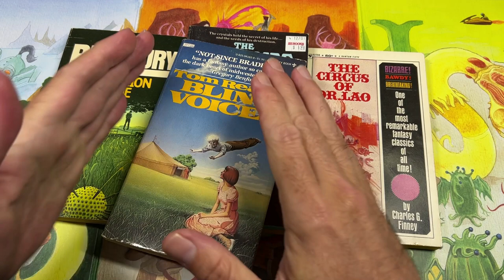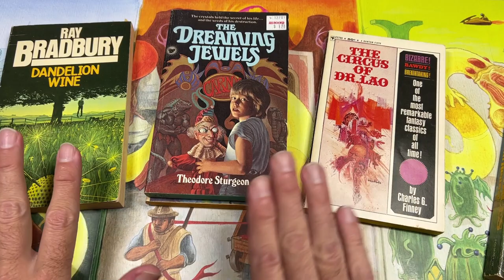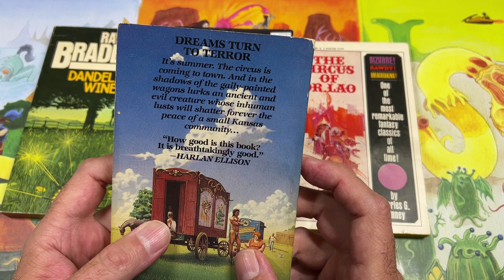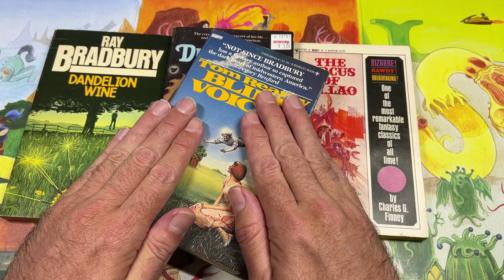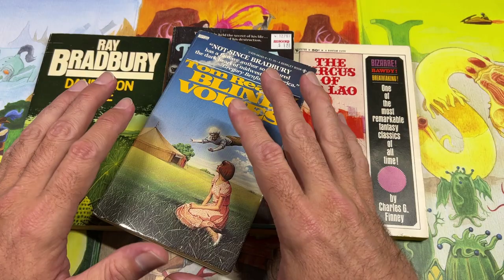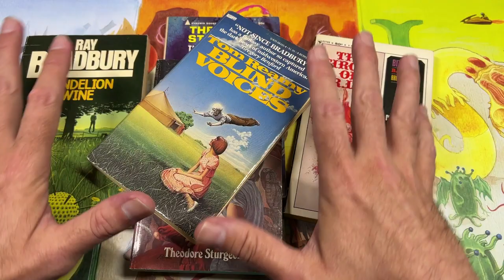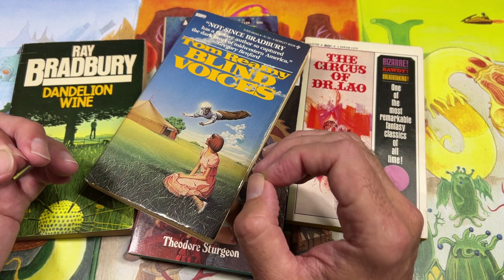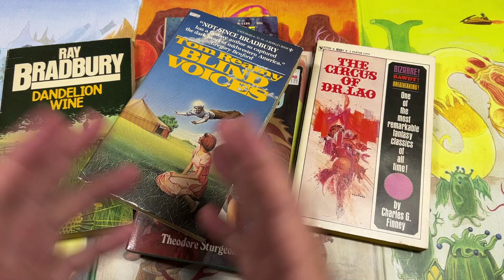Blind Voices - Tom Reamy - Review